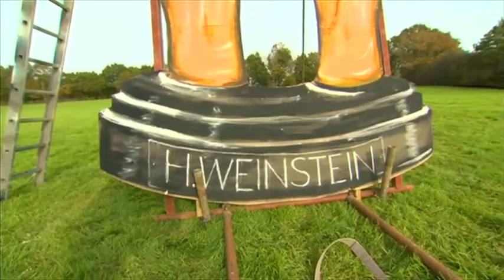受性侵指控好莱坞制作人哈维·韦恩斯坦人形像将被焚烧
好莱坞制作人哈维·韦恩斯坦(HarveyWeinstein)最近被 性侵 指控推到风口浪尖，名声甚至传到海外。11月4日将在英国举行的一个年度篝火活动竟然要焚烧他……的人形像。预计，该活动会吸引成千上万的人。在以前的活动中，前国际足协主席塞普.布拉特和前欧盟委员会主席巴罗佐的人形像都被焚烧过。